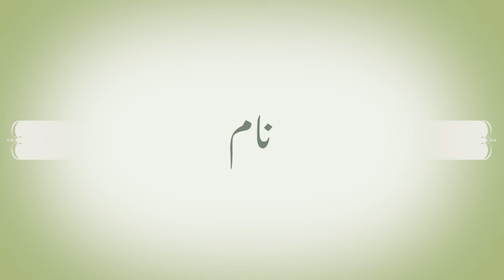Introduction and Summary of Surah Shura in Urdu | سورة الشوریٰ کا خلاصہ